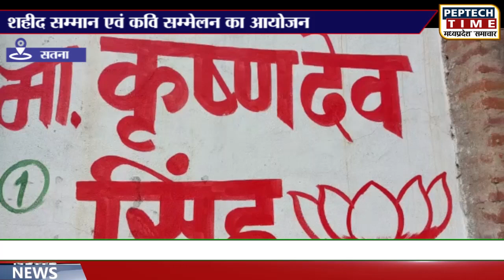शहीद सम्मान एवं कवि सम्मेलन का आयोजन, शहीदों के परिजनों का होगा सम्मान